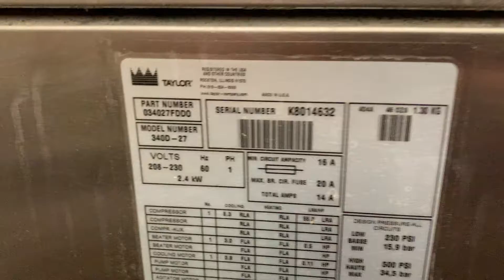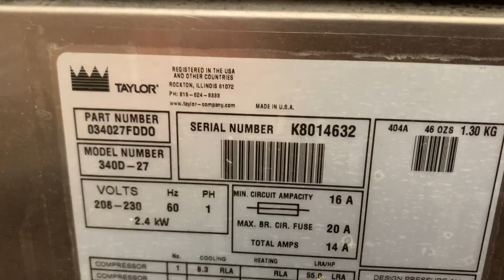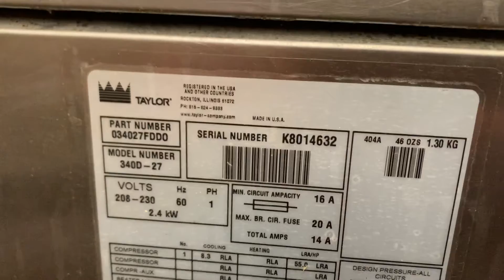Mix test: Taylor 340 1ph air cooled frozen beverage machine K8014632